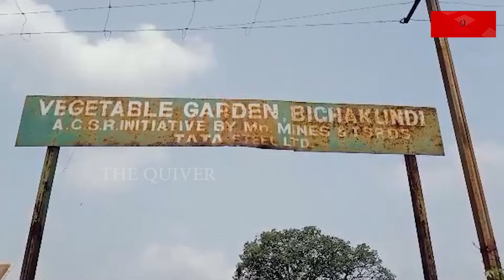People Brings Allegations Against TATA Steel in Badbil of Keonjhar District | THE Quiver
ରାଜ୍ୟରେ ଚାଲିଛି କମ୍ପାନୀ ରାଜ । ରାଜନେତାଙ୍କ ଛତ୍ରଛାୟା ତଳେ ଥିବାରୁ କମ୍ପାନୀ ବିରୋଧ କେହିଁ ପାଟି ଖୋଲୁ ନାହାନ୍ତି । କମ୍ପାନୀ ଯୋଗୁ ସ୍ଥାନୀୟ ଅଂଚଳର ବିକାଶ ହେବ କ’ଣ ଓଲଟା ଫଳ ହେଉଛି